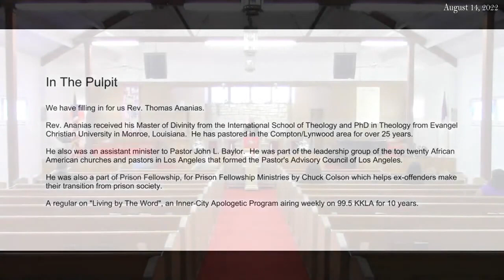The Wisdom of God | August 14, 2022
Welcome Benaiah Community Church!

Sermon Scriptures: Galatians 6: 14 (20: 59)

Sermon by Pastor Tomas Ananias

Thinking Moments:    6:02

Altar Call Prayer:    10:05

Sermon:    21:00

Media Credits

"Never Let Me Down" by James Fortune

Corporate Worship Songs:

"Even If" by MercyMe

"You Say" by Lauren Daigle

"You Know My Name" by Tasha Cobbs Leonard

"Til We're Together Again" by Joe Pace